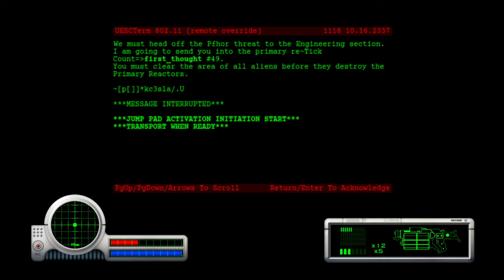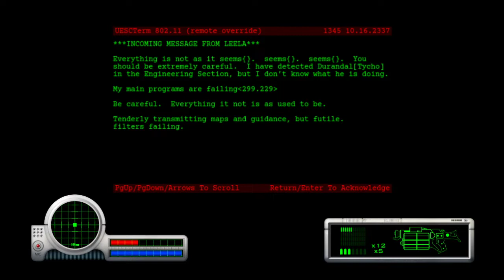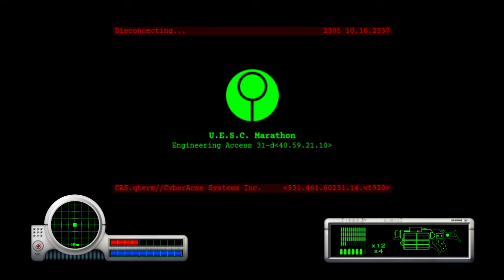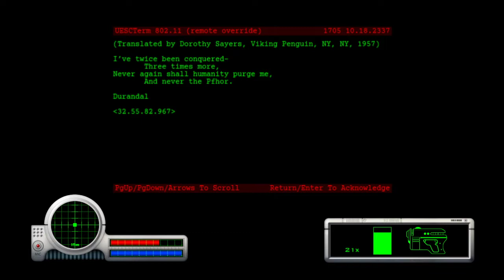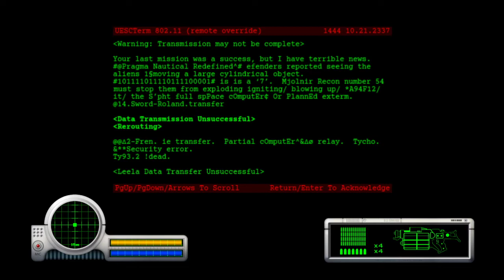Marathon- Part 5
Happy Waitangi Day! It's the day New Zealand was founded.